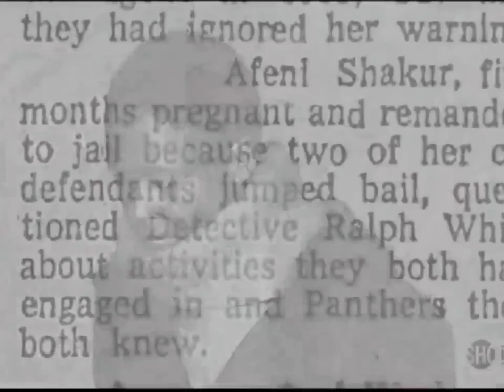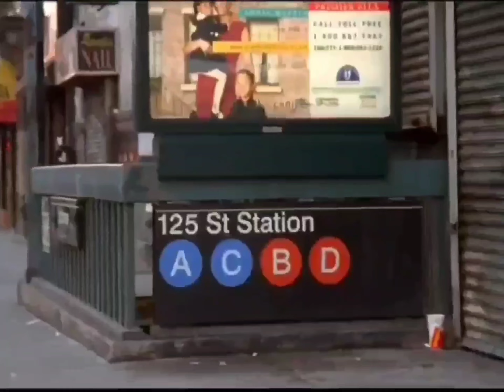2Pac - Dear Mama (Big Mama Remix No Acoustic Guitar Split)[High Definition Remastered] 4K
2Pac - Dear Mama

2Pac – Dear Mama (Alternative Death Row Version) feat. Yo-Yo (1994)
Producer: Tony Pizarro
Studio: Encore Sound Studios, North Hollywood, California

Produced By: Tony Pizarro
Release Date: February 21, 1995
Mixed At: Encore Studios
Co-Producer: DF Master Tee & Moses
Bass: Robert "Fonksta" Bacon
Guitar: Robert "Fonksta" Bacon
Additional Vocals: Reggie Green & Sweet Franklin
Engineer: Tony Pizarro & Jeff Griffin
Mixing Engineer: Paul Arnold
Mastering Engineer: Brian Gardner
Label: Interscope Records, Out Da Gutta Records & Atlantic Records
Recorded At: Encore Studios (Burbank, CA)
Samples: The Spinners – Sadie, Joe Sample – In My Wildest Dreams